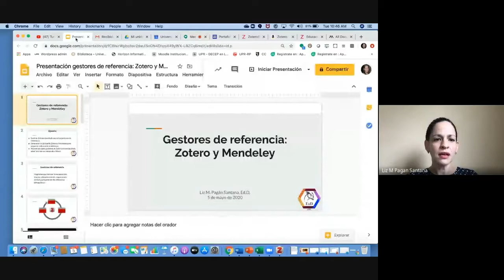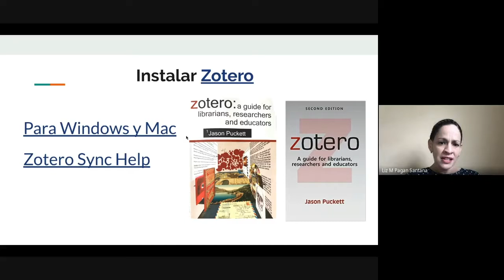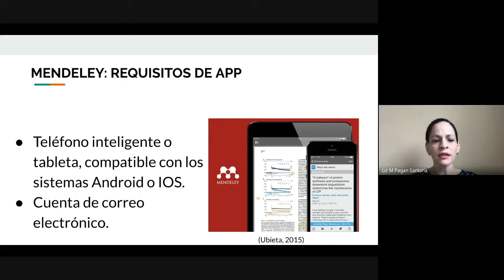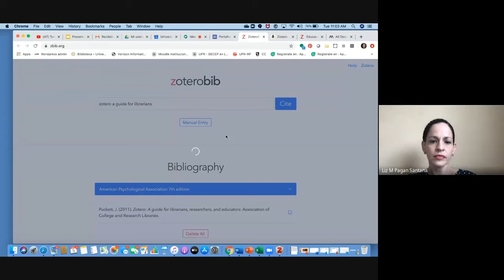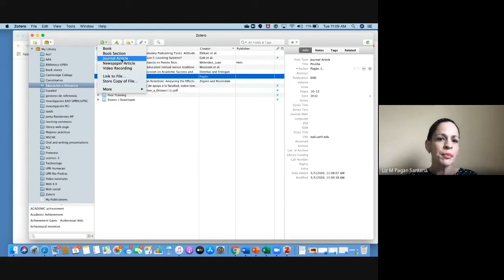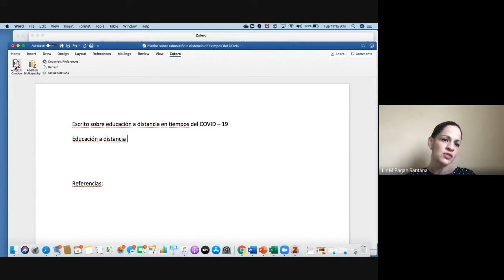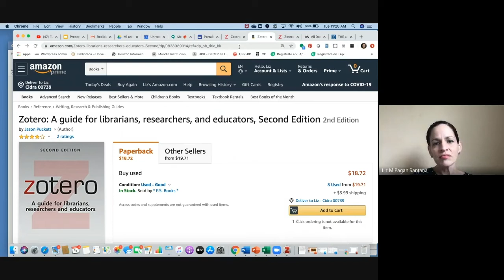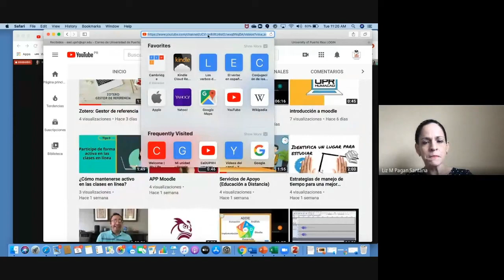Gestores de referencia: Zotero y Mendeley por Dra. Liz M. Pagán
Webinar Gestores de Referencia: Zotero y Medeley celebrado el 5 de mayo de 2020